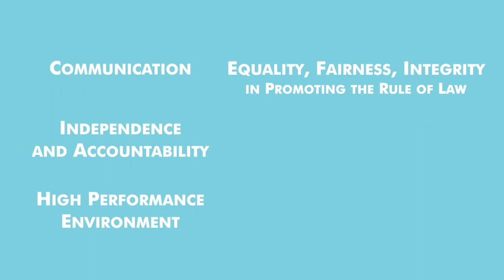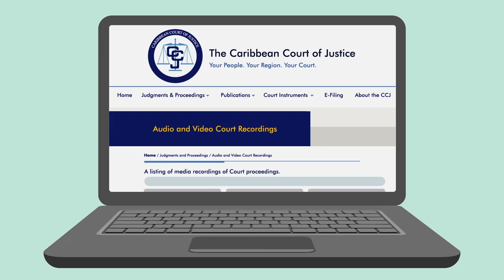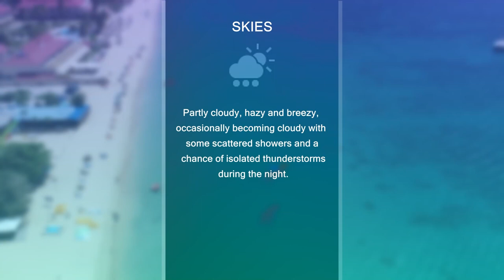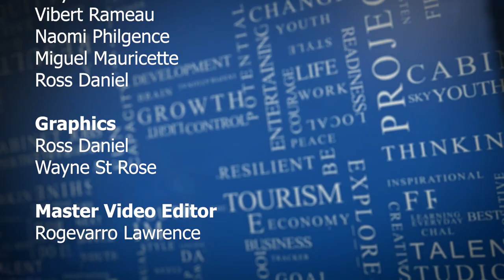NTN NIGHTLY NEWS (Oct. 6, 2021)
In the evening news package:
Hundreds of Saint Lucians to benefit from a major component of Government’s socio-economic program for the nation; Saint Lucia’s teachers hailed for their dedication amid the challenges of COVID-19; the Caribbean Court of Justice Court term opens for 2021/2022.